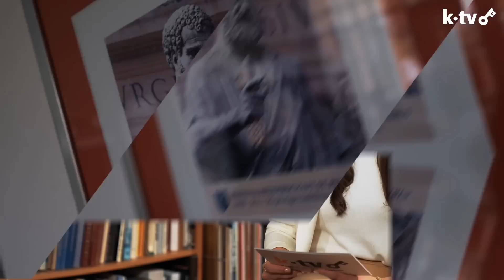Auf sieben Stufen zum Altar - Berufungszeugnis von Diakon Alexander Mayer FSSP - Aus Wigratzbad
Der aus einem kleinen, aber berufungsstarken Dorf Österreichs (3 Berufungen in den letzten 10 Jahren) stammende Alexander Mayer wusste bereits als Kind: Ich möchte Priester werden! Der mitreißende junge Mann entdeckte – auch durch die Liebe zum byzantinischen Ritus – seinen Weg zum überlieferten Ritus, der aus den Normen der liturgischen Bücher von 1962 schöpft. Direkt nach dem Abitur trat er der Priesterbruderschaft St. Petrus bei. Im Gespräch mit Athinea Andryszczak spricht er u.a. über das Priesterseminar in Wigratzbad und gibt Einblick in Besonderheiten der Gemeinschaft wie Soutane, niedere Weihen und Latein als liturgische Sprache.

Auf sieben Stufen zum Altar - Berufungszeugnis von Diakon Alexander Mayer FSSP vom Priesterseminar St. Petrus, Wigratzbad

Athinea Andryszczak, Redakteurin K-TV, im Gespräch mit Diakon Alexander Mayer FSSP.